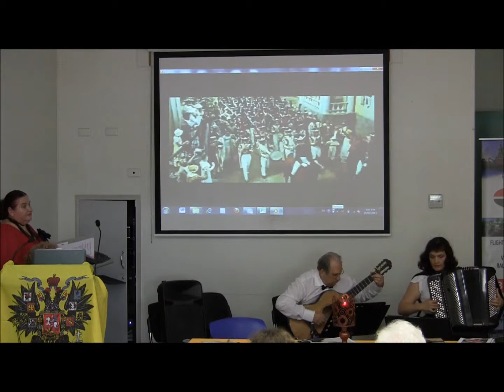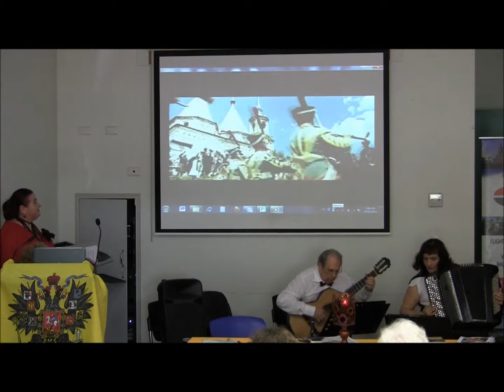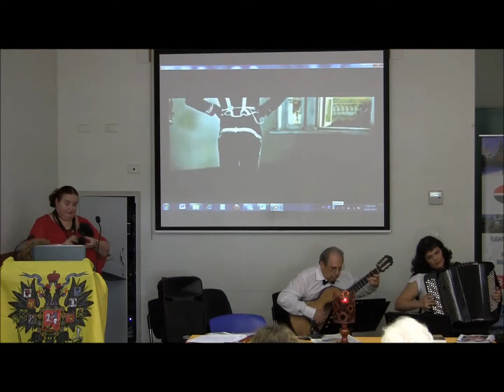Салон "Лампада". Дуэт "Мелодия" . Музыка Г. Свиридова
В Брисбене  10 марта 2013 года в литературно -- музыкальном салоне «Лампада» при редакции журнала -- летописи «Австралийская Лампада» состоялась встреча с писателями, поэтами, композиторами, музыкантами, певцами.  Тема встречи: «Сегодня только о любви». Снова радовал своим исполнением классических произведений Г.Свиридова брисбенский музыкальный дуэт «Мелодия», созданный в 2012 году. Зрители не скрывали слез от переполнявших чувств, слушая  музыку, стихи, замирая от видов России, видео зарисовок, сменяющихся  на экране.